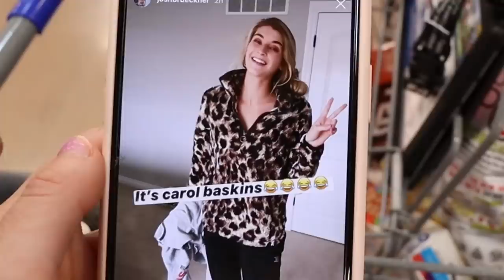SURPRISING MY FUTURE WIFE WITH...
This made her cry. If you see this comment "surprise."